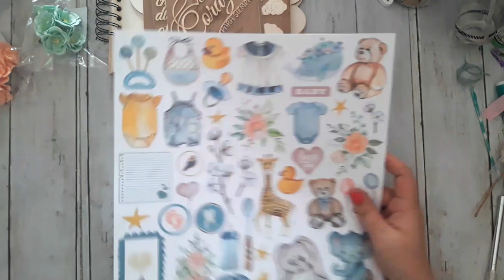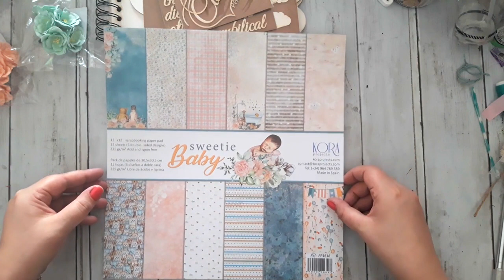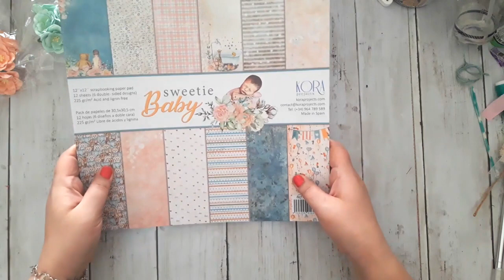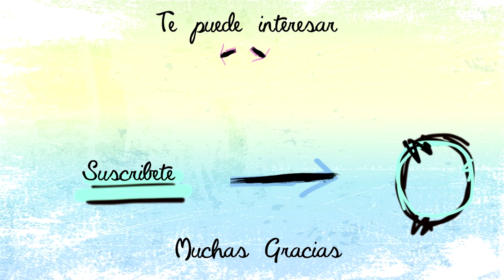Haul de compras de Scrap Kora Projects. Novedades preciosas!!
os traigo un haul de scrap para el DT de Kora projects.
Os presento varias novedades que tienen en su web tienen desperdicio!!